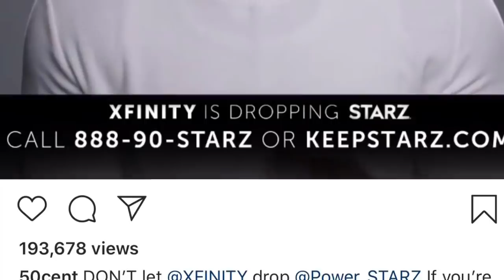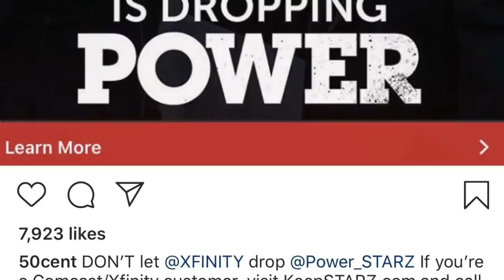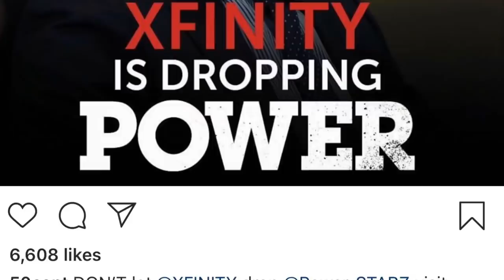50 cent power and STARZ may be cancelled, LaLa acting trash? Kanye West denied Sunday Service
50 cent power and STARZ may be cancelled, LaLa acting trash? Kanye West denied Sunday Service